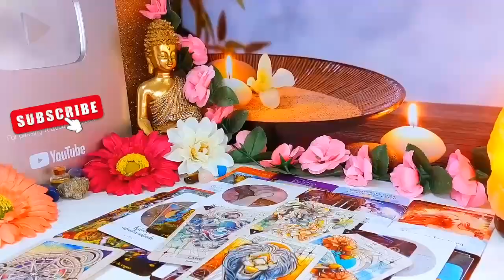ARIES URGENT🚨 THIS IS GOING TO HAPPEN TONIGHT..😍PREPARE YOURSELF..DO NOT TELL ANYBODY🤫